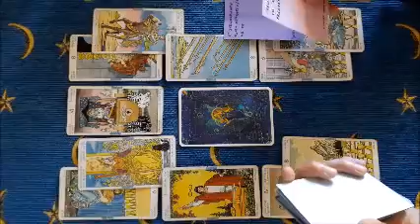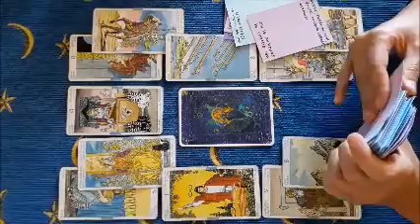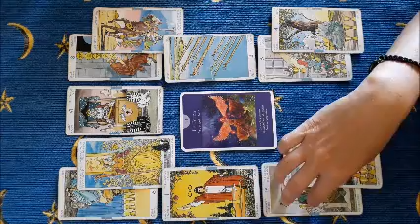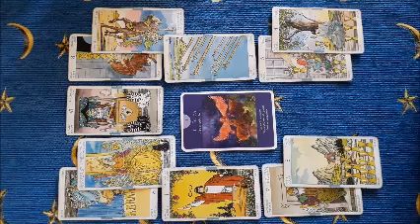Leone settembre -Ssssuper attraente!!- Per coppie e single